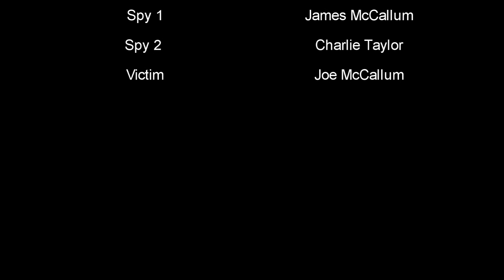Undercover - Short Action Film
Directed/Edited and Written by Joe McCallum. Spy`s James and Charlie and in desperate measure to get very important files from the computer. They kill anyone in their path or anyone that sees them. Staring James McCallum and Charlie Taylor.